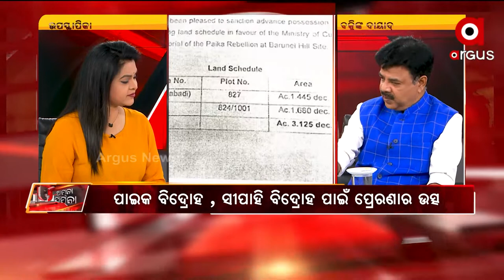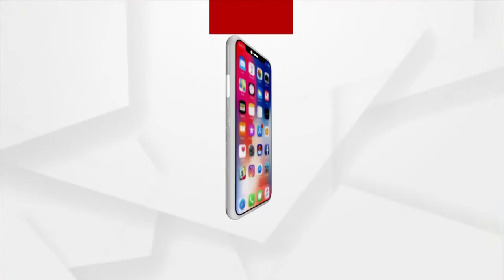ପାଇକ ବୋଦ୍ରୋହ, ସୀପାହି ବିଦ୍ରୋହ ପାଇଁ ପ୍ରେରଣାର ଉତ୍ସ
୨୦୧୭ରେ ପ୍ରଧାନମନ୍ତ୍ରୀ ନରେନ୍ଦ୍ର ମୋଦୀ ପାଇକ ମାନଙ୍କୁ ସମ୍ମାନିତ କରିବା ସହିତ ଏହାର ବିଶେଷତ୍ବ ପ୍ରକାଶ କରିଥିଲେ । ଏହା ପରଠାରୁ ଲୋକ ଲୋଚନକୁ ଆସିଲା ପାଇକ କାହାଣୀ : ଲଲିତେନ୍ଦୁ ମହାପାତ୍ର